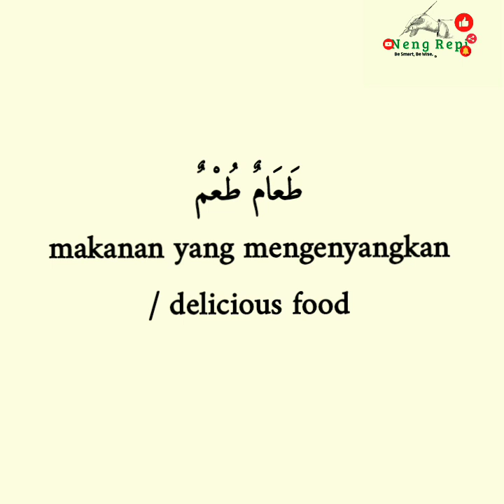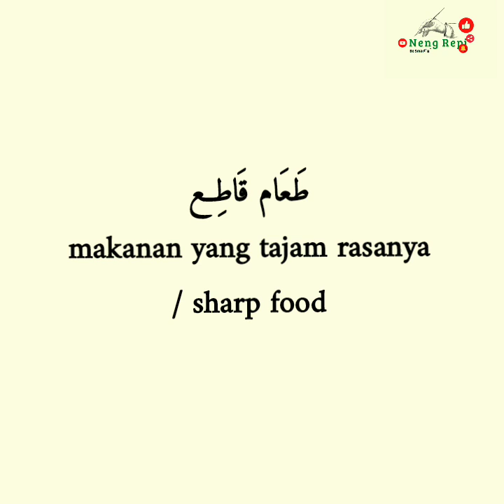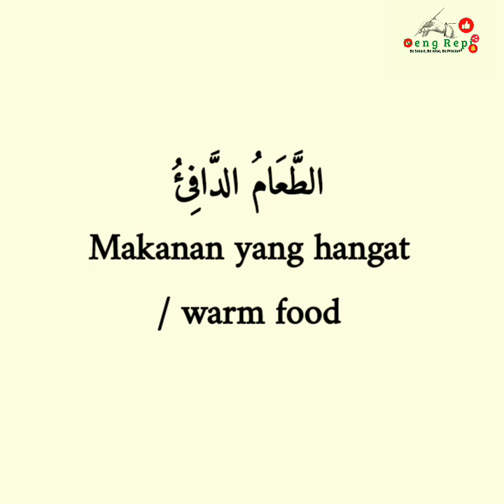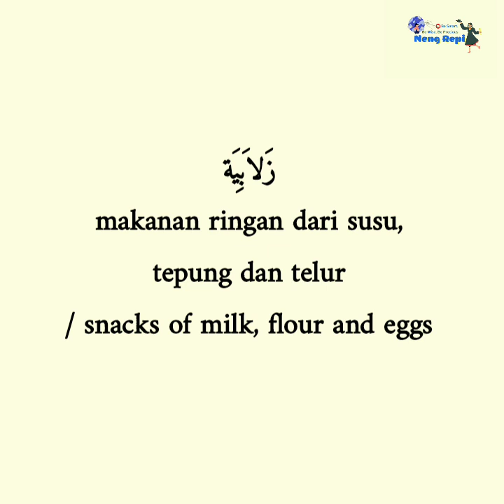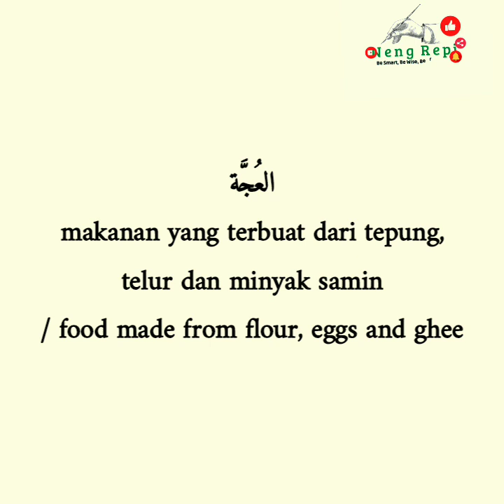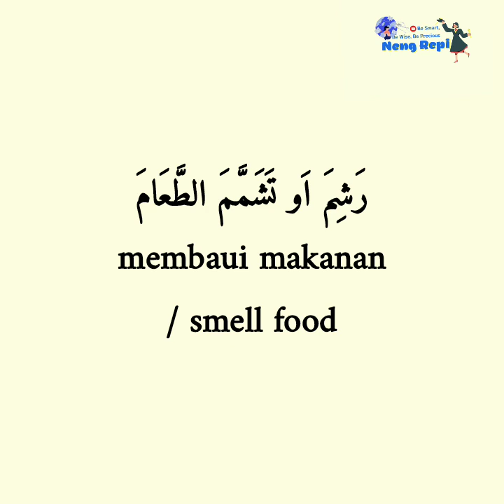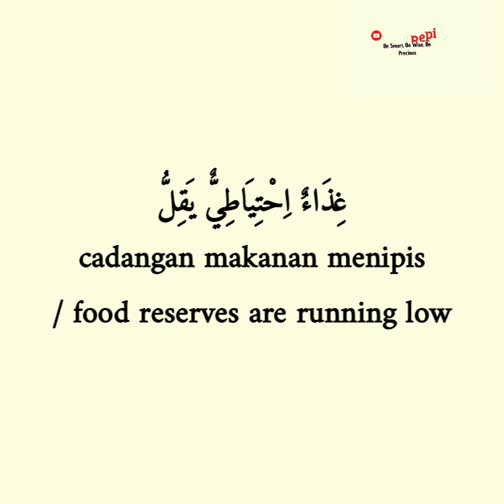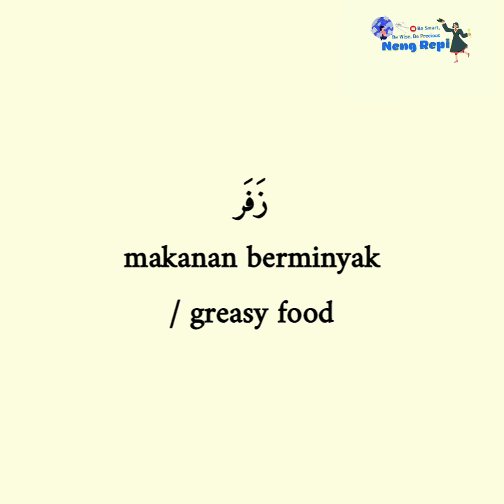70 Kosakata Bahasa Arab Sehari-hari tentang Makanan (English Translation)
Assalamualaikum..
Untuk berbagai informasi lainnya

Ada yang mau bertanya atau ada yang masih bingung seputar Bahasa Arab? silahkan tulis dikomentar ya😊

Semangat Belajar📖
Salam Pelajar👨‍🎓👩‍🎓

Neng Repi, S.Hum.👩‍🎓
Tweet : neng repi